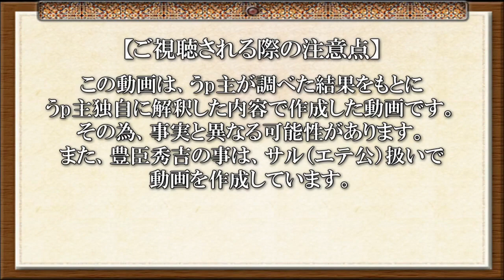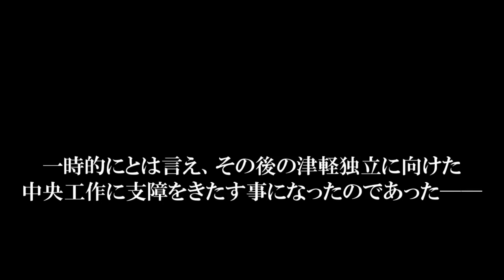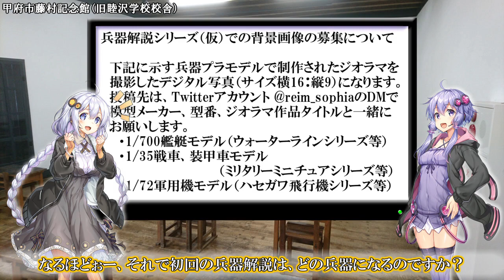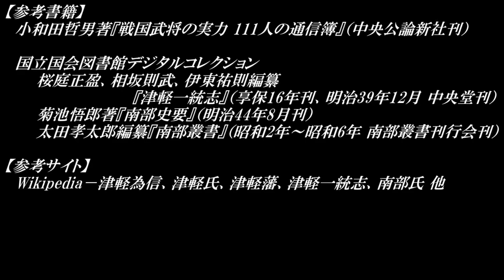【ボイスロイド雑学】ゆか・あかりんの歴史雑学 そのろく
この動画は、AHSのボイスロイドである結月ゆかりと紲星あかりの二人による歴史雑学動画で、今回は陸奥国（青森県）の戦国武将である津軽為信についての歴史雑学になります。

【参考書籍】
　小和田哲男著『戦国武将の実力 111人の通信簿』（中央公論新社刊）

　　桜庭正盈、相坂則武、伊東祐則編纂『津軽一統志』（享保16年刊、明治39年12月 中央堂刊）
　　菊池悟郎著『南部史要』（明治44年8月刊）
　　太田孝太郎編纂『南部叢書』（昭和2年～昭和6年 南部叢書刊行会刊）
【参考サイト】
　Wikipedia－津軽為信、津軽氏、津軽藩、津軽一統志、南部氏 他

　他のYouTubeチャンネル様

【A列車で行こう9】ゆっくり艦娘・東方たちのドタバタA9開発録